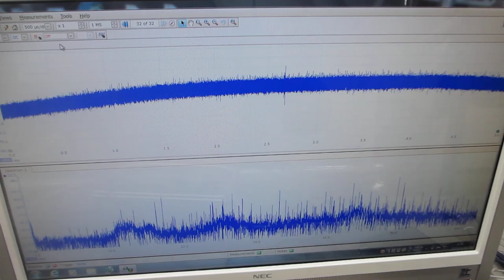超音波の測定解析と発振制御が容易にできる、超音波システム（超音波システム研究所）